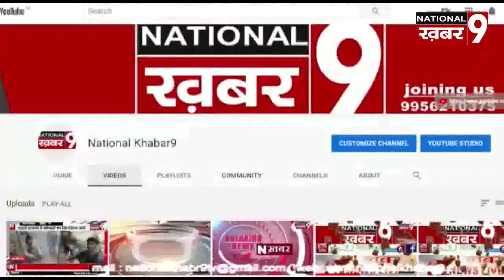सांसद फूलपुर ने किया सीएनजी गैस फीलिंग स्टेशन का लोकार्पण देखिये पूरी रिपोर्ट